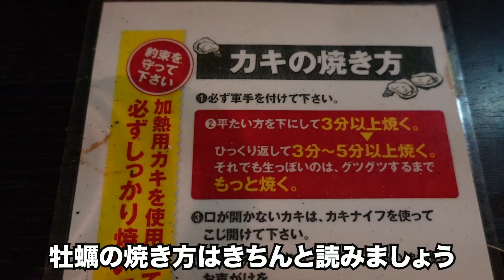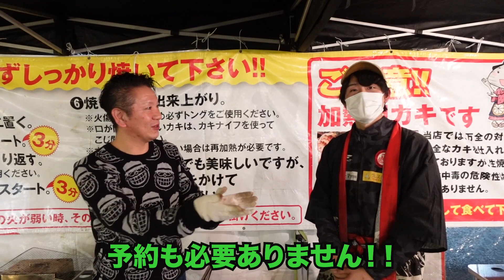福井県越前市ディナー 出張カキ小屋牡蠣奉行 越前に参上 東北復興支援イベント！！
とても素敵なイベントが武生中央公園で開催です
オープン初日に急遽撮影に行きました！！
とても素敵なイベントそして美味しいです！！是非ご視聴して
食べに言って見てください！！
↓期間限定です
福井県越前市にもカキ小屋登場
旬の東北産のカキを安価で食べられる
「出張カキ小屋　牡蠣（かき）奉行」が１１月１３日から２９日まで、同市武生中央公園にオープン
東日本大震災で風評被害に遭った生産者の復興を支援するイベント
会場で殻付きカキの炭火焼きなどが楽しめる。